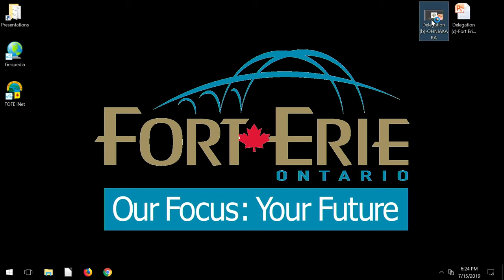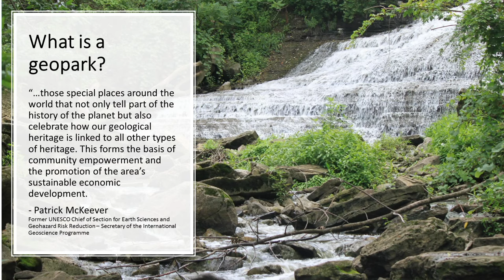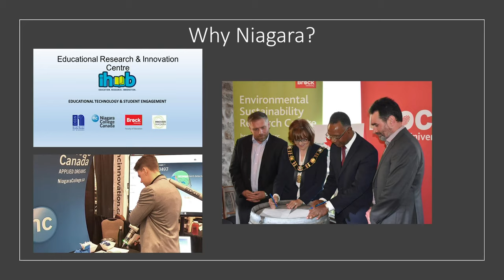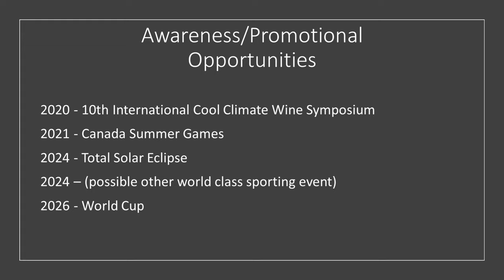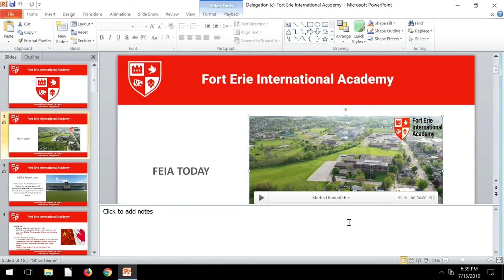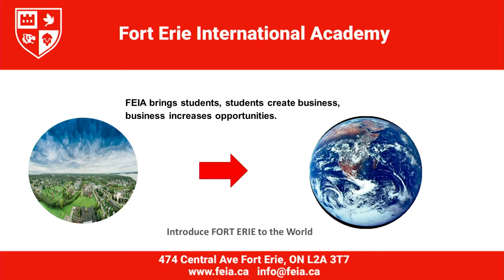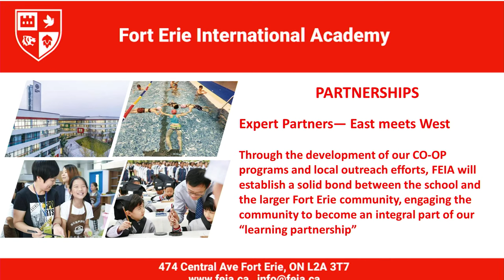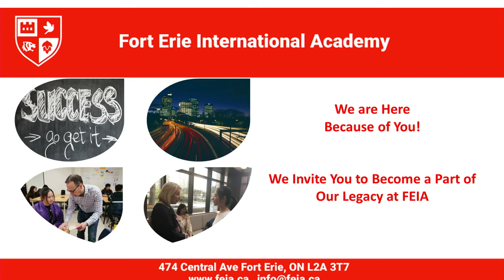Regular Council Meeting - July 15, 2019